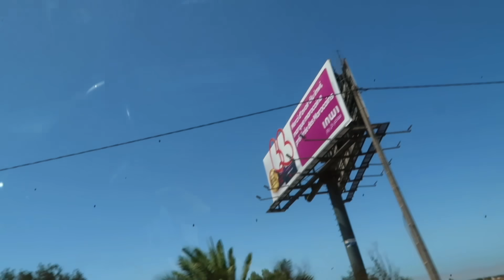من المطار للمستشفى ولكن طرات الصدمة😭